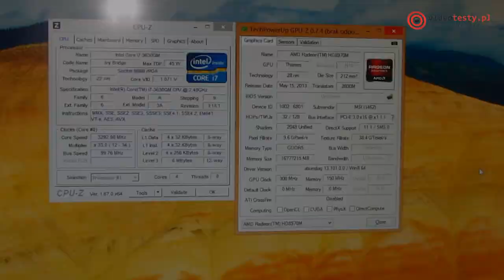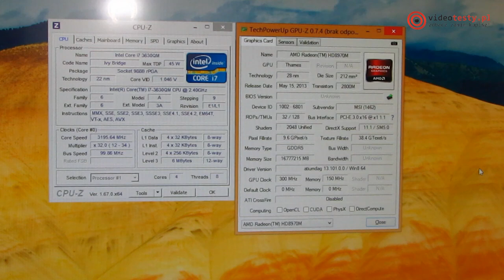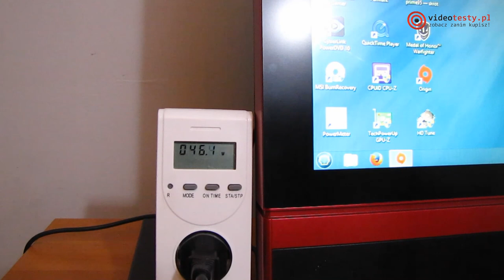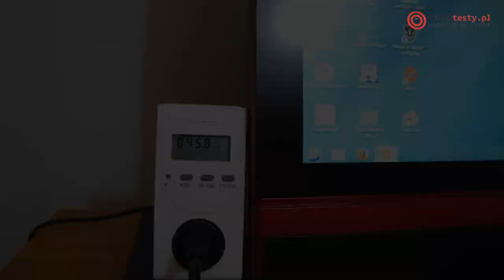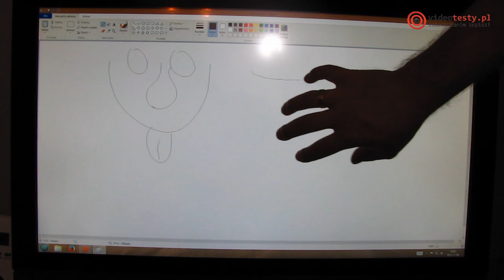MSI AG2712A test komputera AiO dla graczy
Redakcja Portalu
VideoTesty.pl *